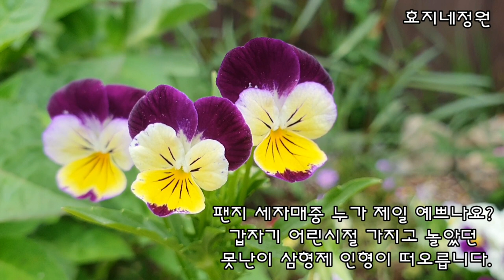(남의집정원구경하기)빨간 우체통이 있는 예쁜 마당정원 2